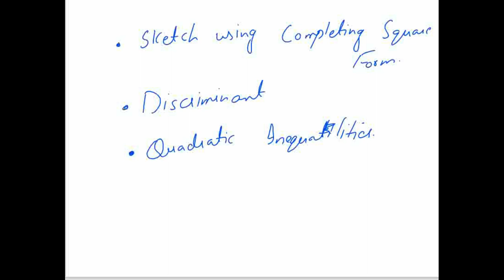Quadratics | Quadratic Inequalities | Lesson 03 | Math 9709 | Inequalities for critical values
In this video we have discussed the topic Quadratics related to Math 9709 pure Mathematics Paper1.
Quadratic Inequalities
How to decide the inequality for the critical values
If you have missed the previous videos you can use the following link.

Quadratics | Completing Square Form | Lesson 01 | Math 9709 | Nature & Turning point of Quadratics

Challenges faced By Engineers in job Search | Role of CV and Cover letter for job | Session 1
For Part1: Dudipatsar Lake ( Part 1) | Kaghan Valley to Noori top | Noori top is a terrifying road in Pakistan
For Part2: Dudipatsar Lake ( Part 2) | Noori top to Saral Lake via Jalkhad Bypass | Saral Lake | Noori top
For Part3: Dudipatsar Lake ( Part 3) | Trekking from Saral Lake to Dudipatsar Lake| Saral Lake | Queen of lakes
For Part 4: Dudipatsar Lake ( Part 4) | Visit to Dudipatsar Lake| Queen of lakes | Most beautiful Lake of kaghan
For Part 5: Dudipatsar Lake ( Part 5) | Complete travel guide to Dudipatsar Lake | Dudipatsar Lake terk